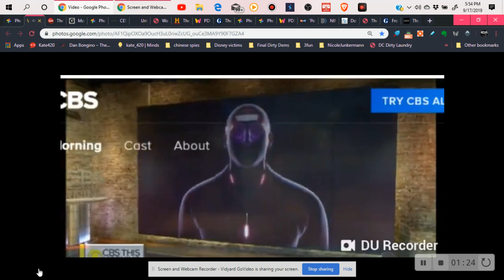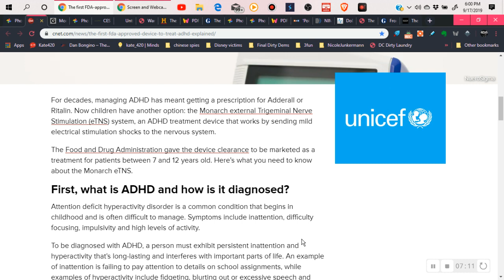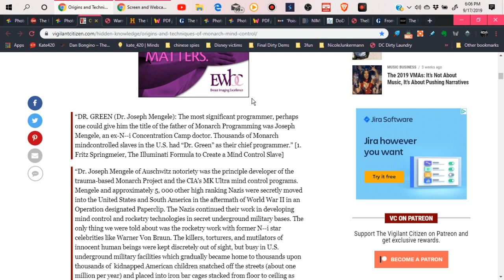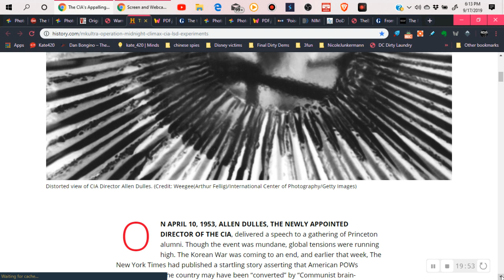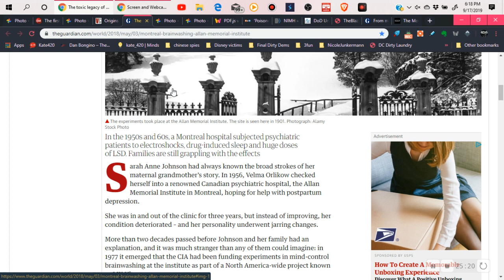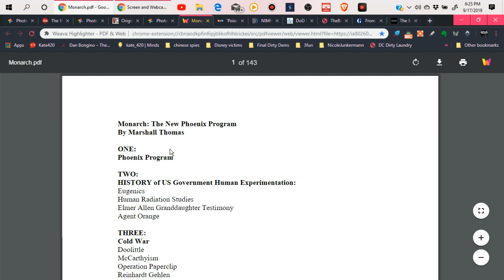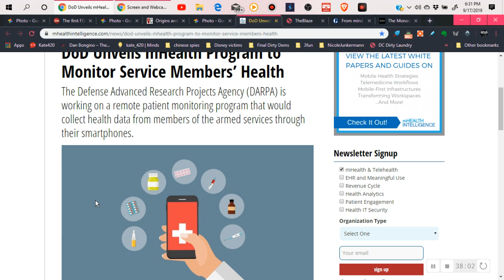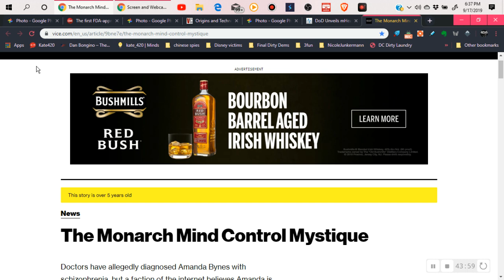NEW ADHD Electronic Device Approved by FDA is "Project Monarch 2.0" !!